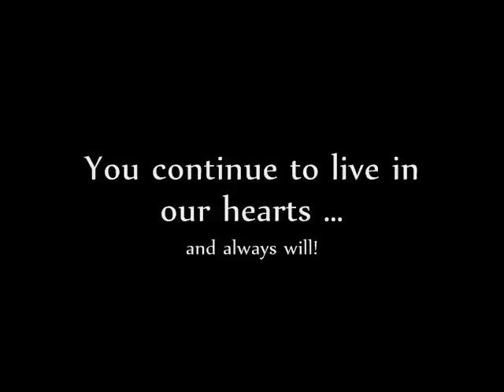Tose... in memory...